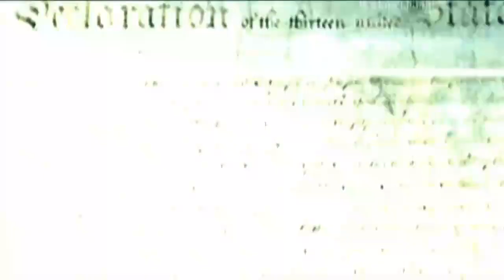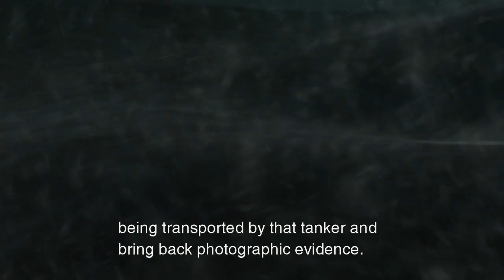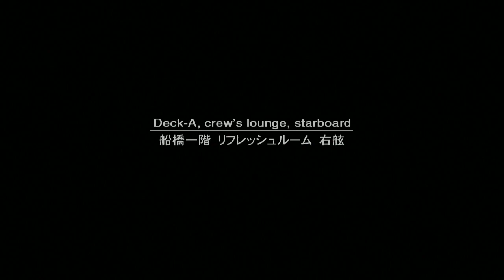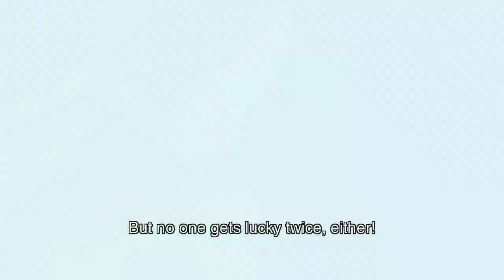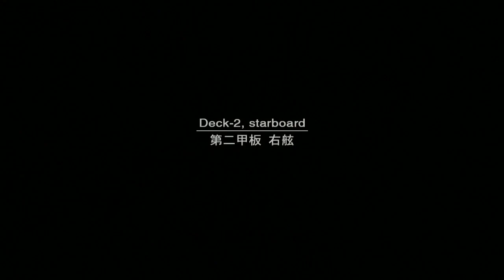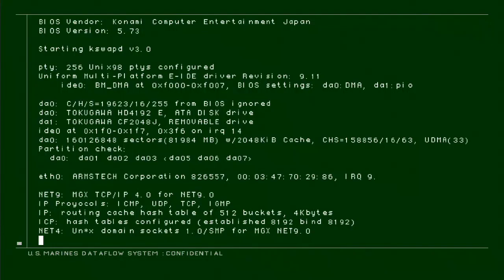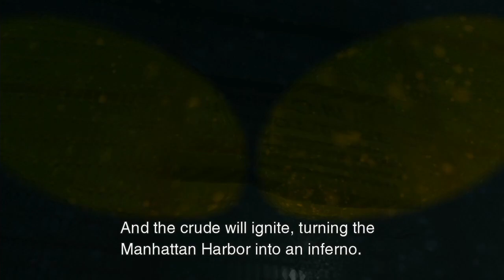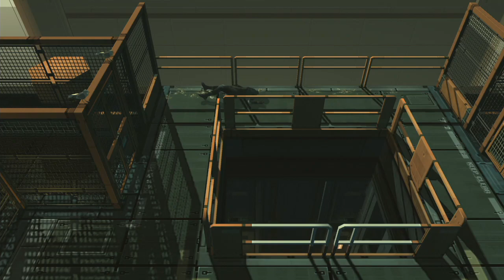[Vinesauce] Vinny - Metal Gear Solid 2: Sons of Liberty (part 1) *Reupload*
Vinny streams Metal Gear Solid 2: Sons of Liberty for PS2 live on Vinesauce!
Twitch Livestream of Metal Gear Solid 2: Sons of Liberty! This is a video game for PlayStation 2, the stream was recorded/edited by Vappyvap (Vappyvap88).